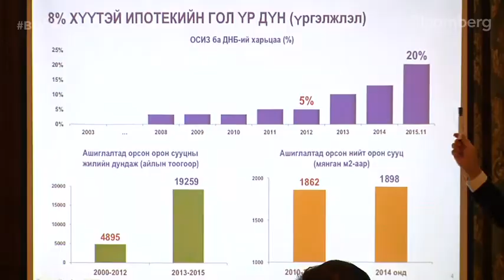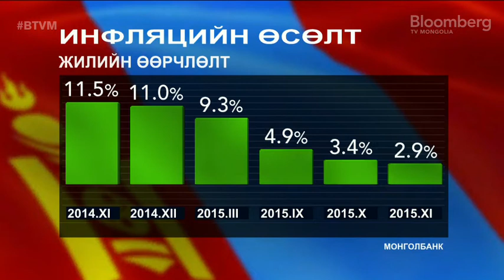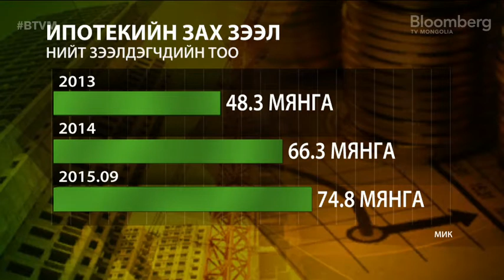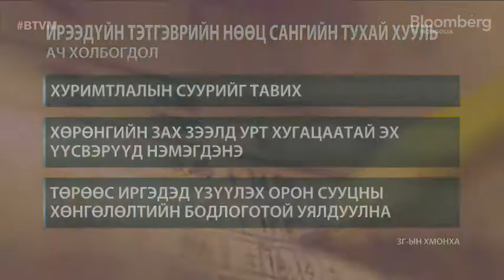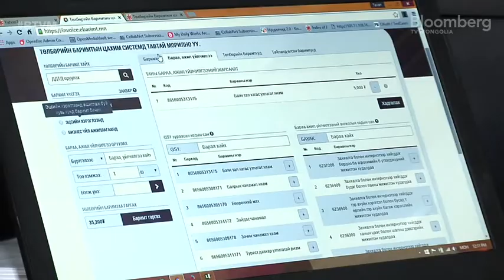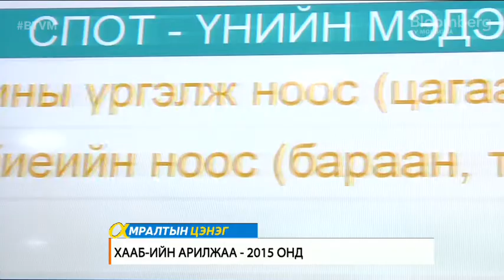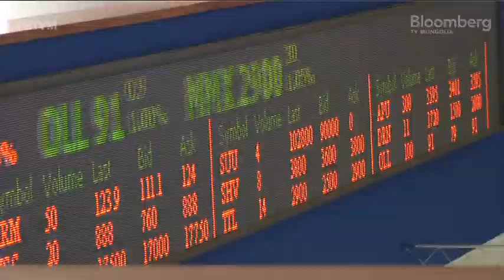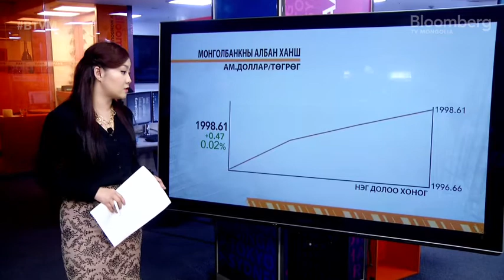Амралтын цэнэг: Ипотек тусгай (1-р хэсэг) | BTVM (Jan. 9-10, 2016)